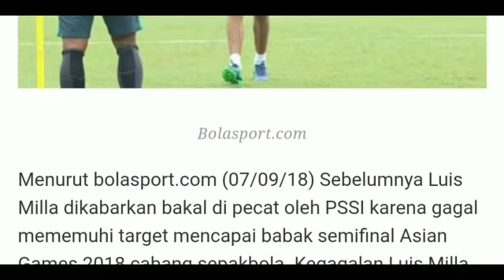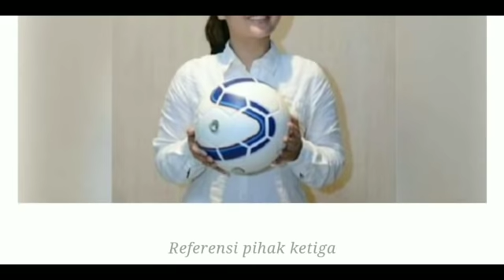Heboh! Luis Milla Batal Kembali, Alasan PSSI Bikin Masyarakat Indonesia 'Terkejut'